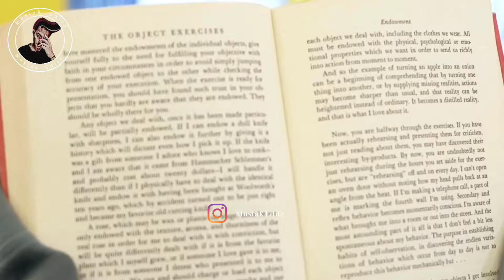College Girl | Attitude Girl | Fighting Girl | Hollywood Best Status | Müştak Editz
.Like. Share. Commenrts.

FOLLOW ME ON:

                                    PERSONAL ACCOUNT LINKS

FACEBOOK    ( Mushtaq Ahmed )
TWITTER       ( Müştak Ahmet )

                                    RELATED CHANNEL PAGE LINKS

INSTAGRAM ( Müştak Editz )
FACEBOOK   ( Müştak Editz )

Available Here All Types Of Video Status & Short Movie Clips.

Action/Attitude Status
Mafia/Gangsta Status
30 Sec Whatsapp Status
Sad/Love/Romantic Whatsapp Status
Keywords Tags :

bad boy gangster attitude,
desi boy attitude gangster yaar,
gangster desi boy attitude,
gangster boy attitude whatsapp status,
boy attitude whatsapp status,
boy attitude status hindi,
killer attitide status,
villen status,
dangarous status,
mass status,
hollywood status,
whatsapp video,
whatsapp status,
Whatsapp status,
Turkish scene status video,
Turkish status video,
ducky bhai and sham drees,
alimaster status,
ytneel status,
Make you Cry status,
Crying heart status video,
status video 30second,
30seconds video,
status song,
love status,
Gangster,
GangsterGang,
Mafia,
MafiaEntry,
MafiaAttitude,
BadAssEntry,
Gangsta,
ArizaDizi,
GangstaAttitude,